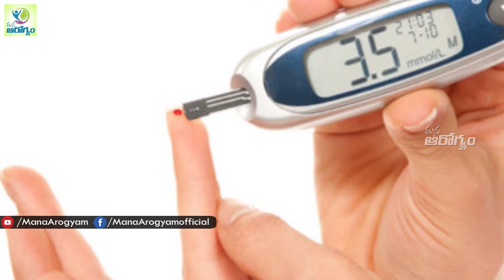Side Effects of Ajinomoto Salt - Mana Arogyam Telugu Health Tips